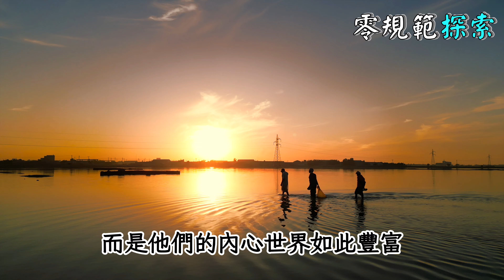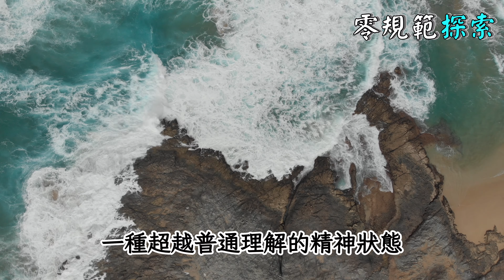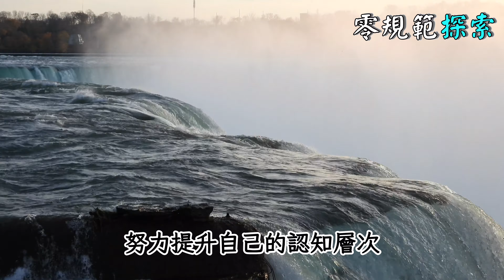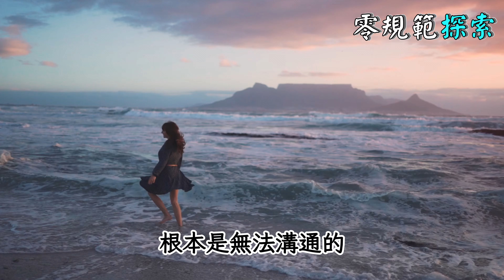為什麼靈性極高的人往往都是不合群？因為他們往往對自己選擇的路堅韌不拔！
你是否曾經好奇，為什麼那些靈性極高的人總是顯得格格不入？是否思考過，這些人為何總是走自己的路，即使這意味著與眾不同？在這個視頻中，我們深入探討了這個引人入勝的話題。我們會一探究竟，為什麼堅持自己獨特的道路對於靈性成長至關重要。難道這不正是我們每個人應該追求的嗎？加入我們，一起探索這些靈性高人的世界，看看他們如何影響我們的生活，以及我們可以從他們的生活方式中學到什麼。別忘了分享你的想法和經歷，讓我們的討論更加豐富多彩！